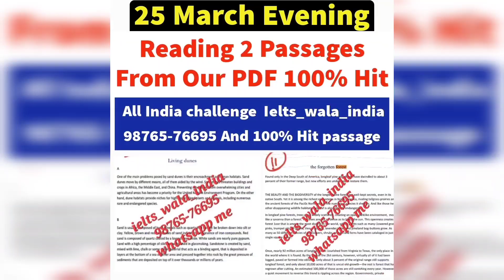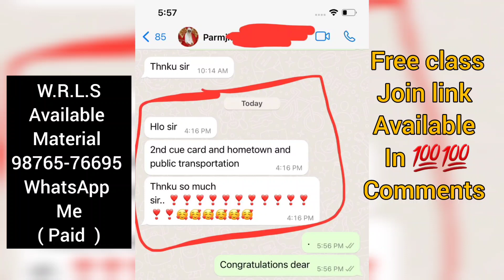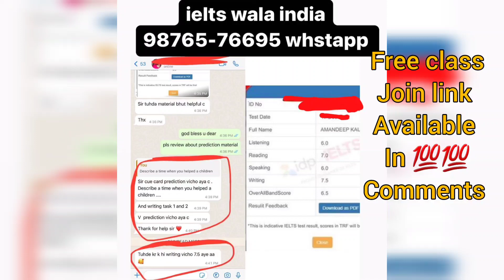Speaking New topics May to Aug 2023, Makkar cue cards, 1 april ielts exam, 15 april ielts exam, 20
Speaking New topics May to Aug 2023, Makkar cue cards, 1 april ielts exam, 15 april ielts exam, 20 april ielts exam

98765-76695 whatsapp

People also search for:

1 april ielts exam

15 april ielts exam

20 april iel;ts exam

29 april ielst exam

May to August new cue cards
May 2023 new cue cards
May to August 2023 cue cards makkar

1 april ielts,
1 april ielts exam prediction,
1 april ielts prediction,
1 april ielts exam prediction 2023,
ielts prediction 1 april 2023,
1 april 2023 ielts exam,
1 april 2023 ielts exam prediction,
prediction of 1 april ielts exam,
prediction of 1 april 2023 ielts exam,

15 april ielts,
15 april ielts exam prediction,
15 april ielts prediction,
15 april ielts exam prediction 2023,
ielts prediction 15 april 2023,
15 april 2023 ielts exam,
15 april 2023 ielts exam prediction,
prediction of 15 april ielts exam,
prediction of 15 april 2023 ielts exam,

20 april ielts,
20 april ielts exam prediction,
20 april ielts prediction,
20 april ielts exam prediction 2023,
ielts prediction 20 april 2023,
20 april 2023 ielts exam,
20 april 2023 ielts exam prediction,
prediction of 20 april ielts exam,
prediction of 20 april 2023 ielts exam,

29 april ielts,
29 april ielts exam prediction,
29 april ielts prediction,
29 april ielts exam prediction 2023,
ielts prediction 29 april 2023,
29 april 2023 ielts exam,
29 april 2023 ielts exam prediction,
prediction of 29 april ielts exam,
prediction of 29 april 2023 ielts exam,

April ielts exam dates 2023,
ielts exam dates 2023 april,
April 2023 ielts exam prediction and dates,

6 may ielts,
6 may ielts exam prediction,
6 may ielts prediction,
6 may ielts exam prediction 2023,
ielts prediction 25 march 2023,
6 may 2023 ielts exam,
6 may 2023 ielts exam prediction,
prediction of 6 may ielts exam,
prediction of 6 may 2023 ielts exam,
ielts,